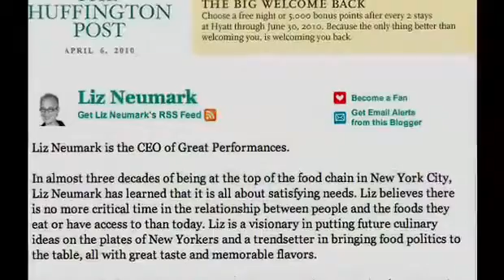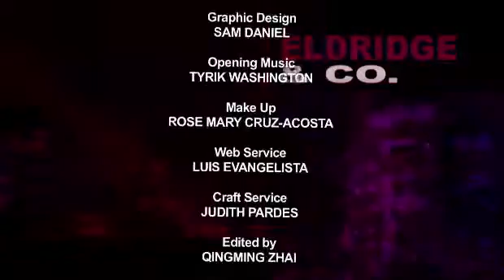Eldridge & Co.: Liz Neumark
In this episode, Ronnie welcomes Liz Neumark, Founder and President of catering company Great Performances, and founder of the Sylvia Center, a nonprofit organization that inspires healthful eating for children. Ms. Neumark created Great Performances in 1979 as a waitress service for women in the arts. Today, it is the largest off-premises catering company in New York City and the exclusive caterer for notable artistic institutions including Jazz at Lincoln Center, BAM, Apollo Theater, Sotheby's, Caramoor and Wave Hill. In 2006, she created Katchkie Farm, an organic farm on 60 acres of never-before-farmed land in Columbia County, which is the home of the Sylvia Center where school groups throughout New York visit to plant in the Children's Garden and learn about eating healthful foods.